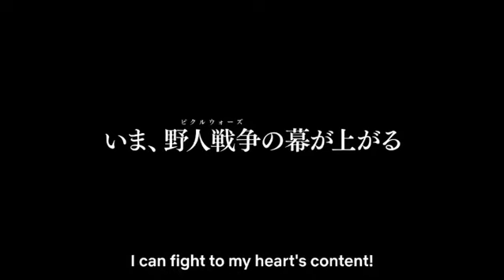baki 🥵 shorts edits edit baki hanma bakihanma viral